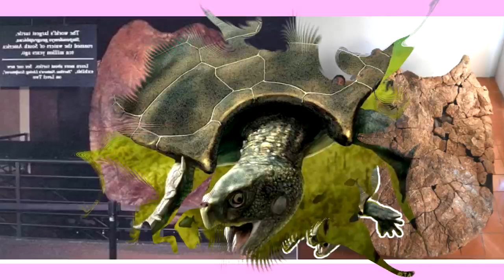លោកព្រះ!! អណ្ដើកយក្ស កាលពី១០លានឆ្នាំមុន មនុស្សស្មើរ១ម៉ាត់ របស់វាប៉ុណ្ណោះ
សូមអធ្យាស្រ័យ

ចំពោះការមិនបានតប ខំមិនបានគ្រប់គ្នា

Ms Socheata